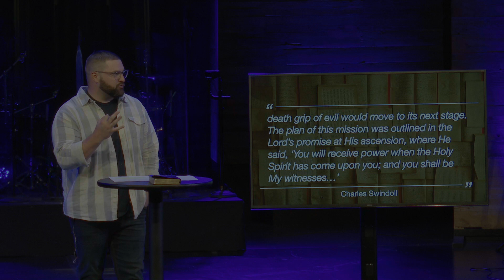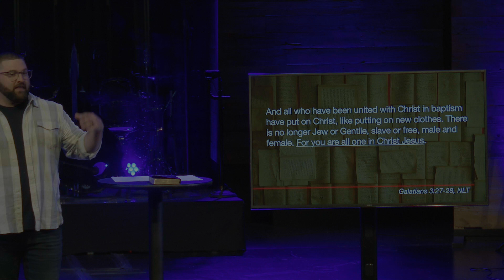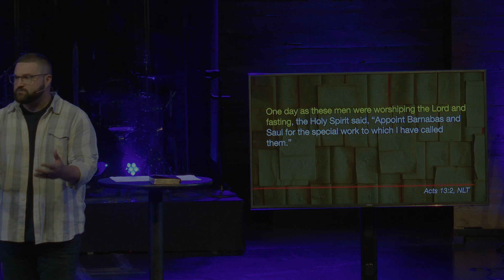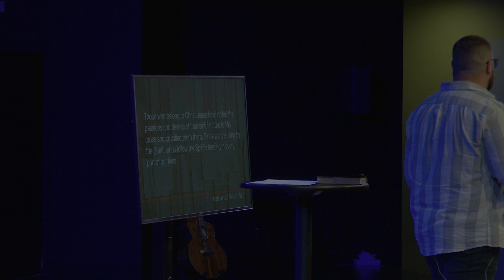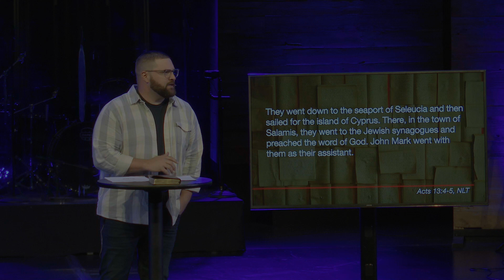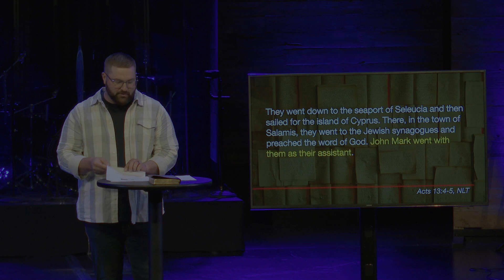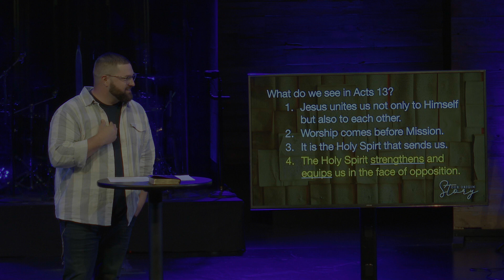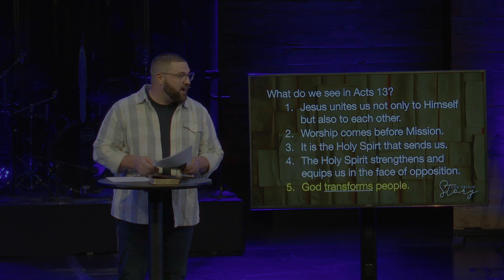Our Origin Story - Part 4: Worship & Mission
Speaker:
Tanner Hodges, Worship Pastor